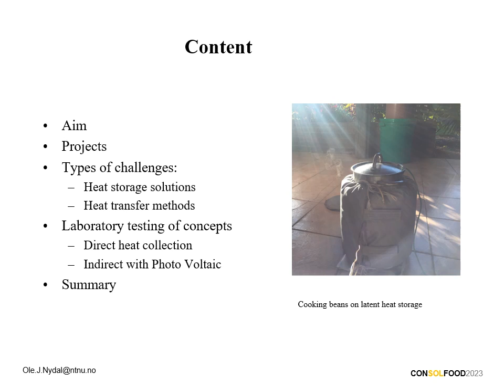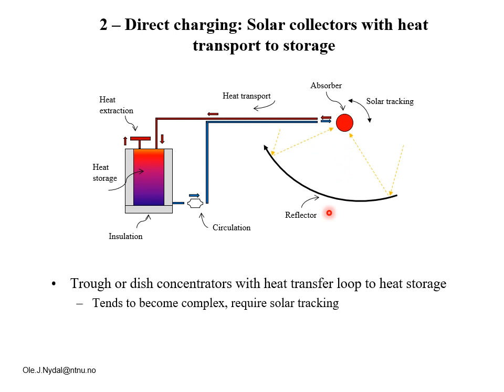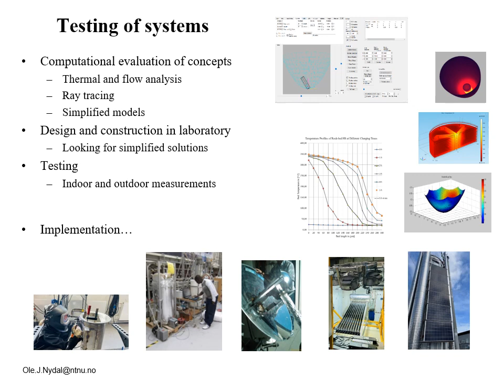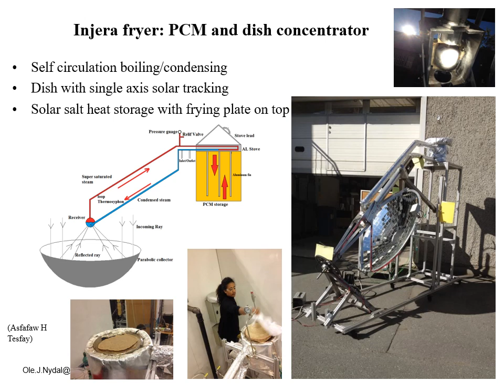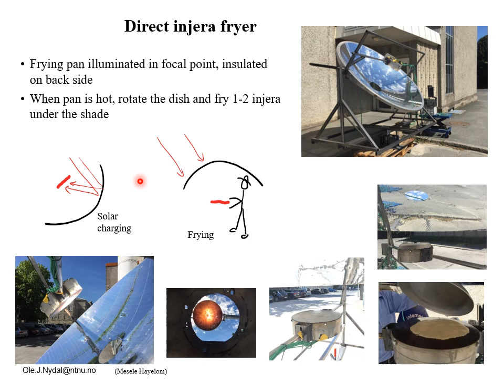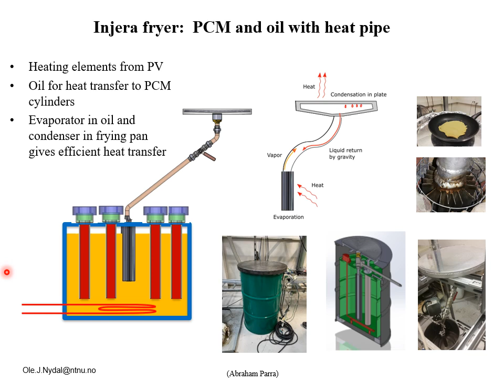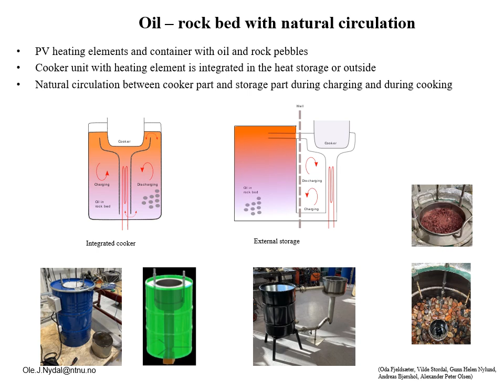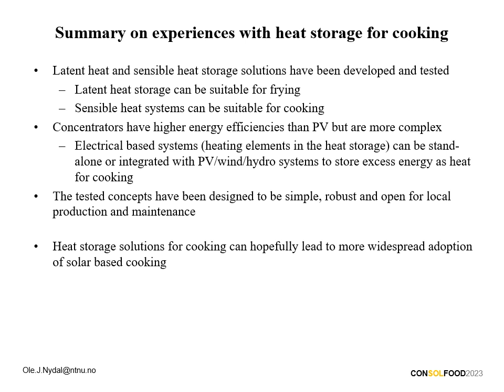S2A2 Ole Jorgen Nydal (Norway): Heat storage for cooking: a summary ofexperiences with direct sol...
CONSOLFOOD 2023
Advances in Solar Thermal Food Processing
A Coruna, Spain

Heat storage for cooking: a summary of experiences with direct and indirect solar energy concepts